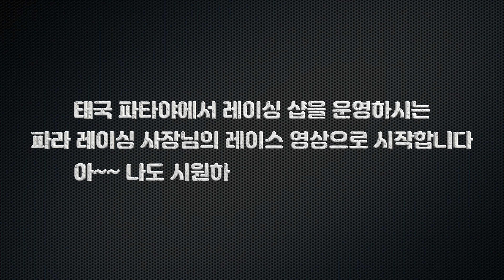한국인 레이서 오빠 달려~~ (4K) 태국 / 파타야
EP0084
이번 영상은 레이싱과 야마하 서비스 센터 영상입니다
늘 그렇듯 별 내용은 없습니다
가볍게 시청헤 주세요